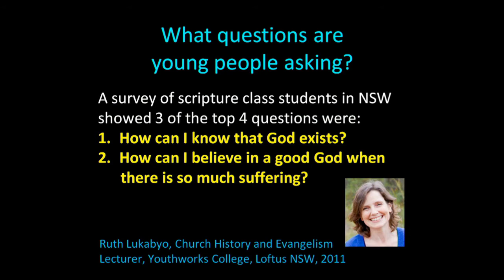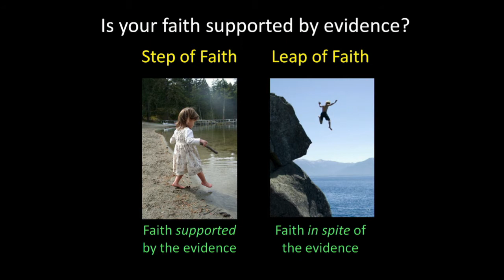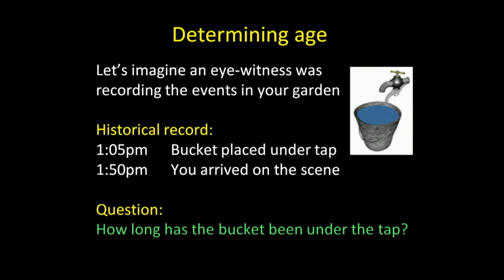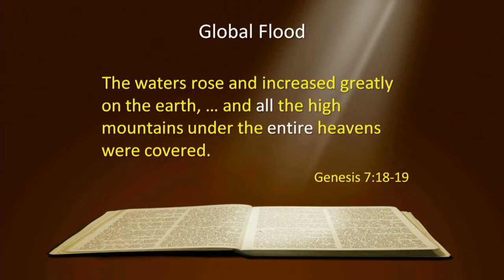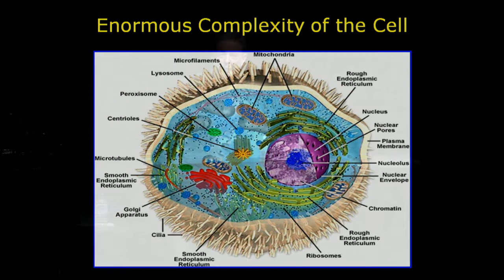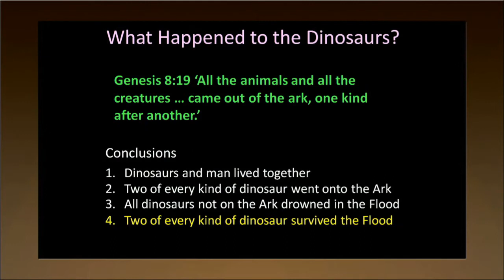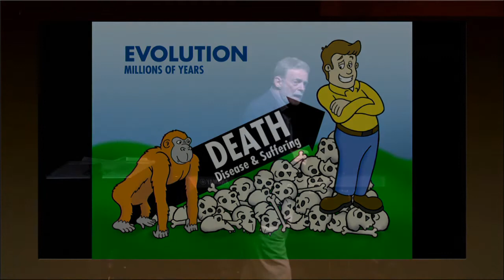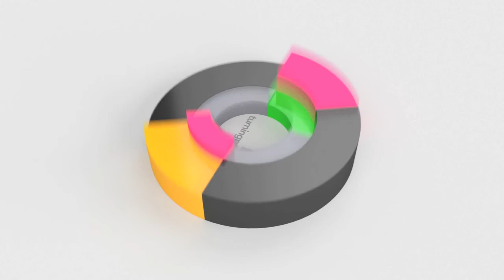Going Where the Evidence Leads | Dr. Mark Harwood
Sunday Service - Evening 20/08/2017
Dr. Mark Harwood joins us today... Are you ready for answers? To question evolution as a theory?